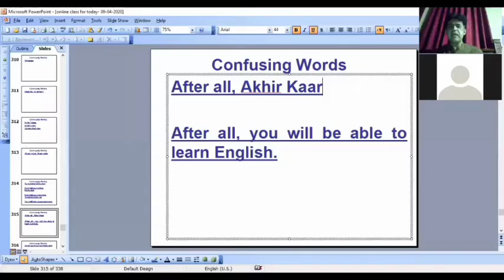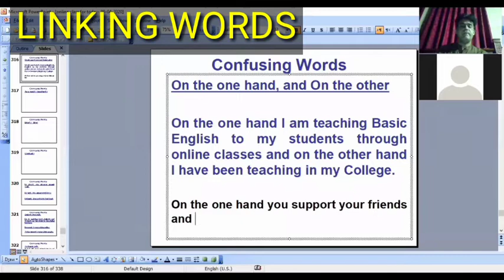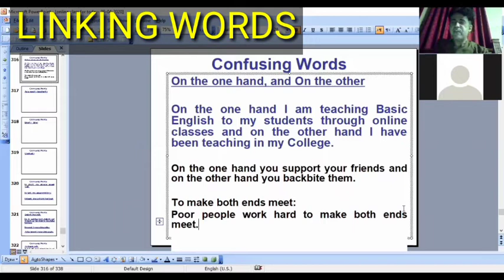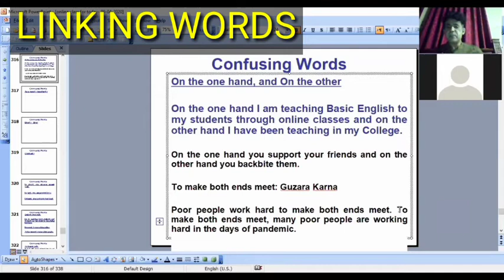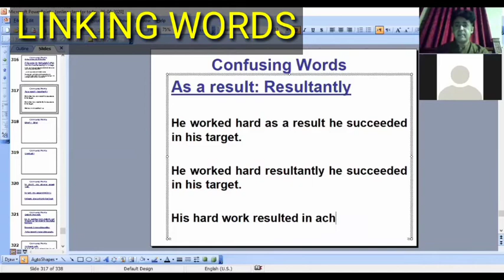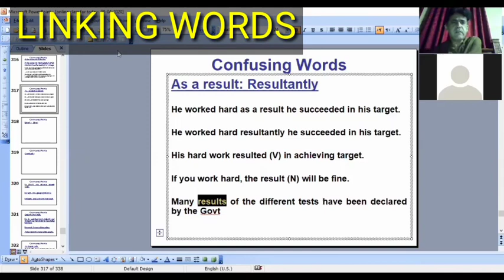English Composition Linking Words || To add extra information || Part 1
English Composition Linking Words || To add extra information, these Linking Words are most important to be learnt by the students. Particularly, when it comes to attempting CSS ENGLISH Essay paper, we use linking words.